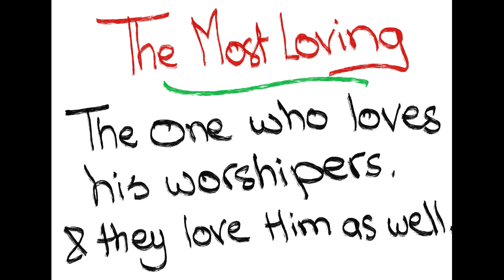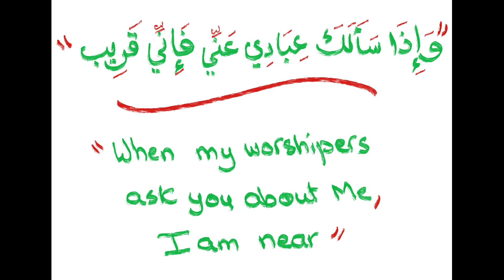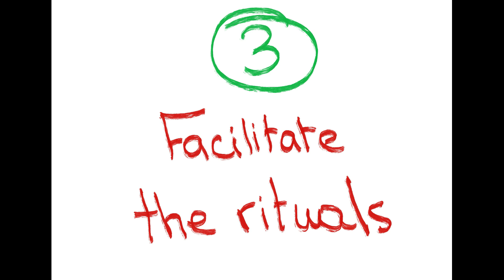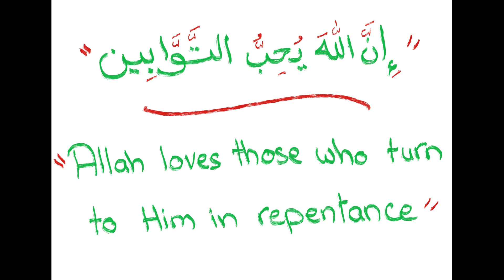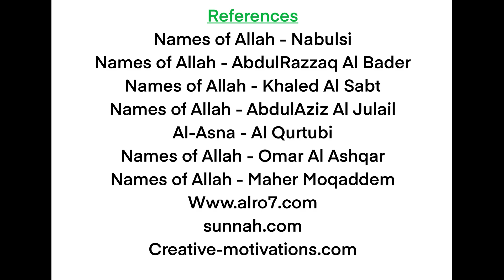The Most Loving - "Al-Wadood"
How does Allah show us His love?
Episode 27 of The Names of Allah
A simplified explanation for the whole family.